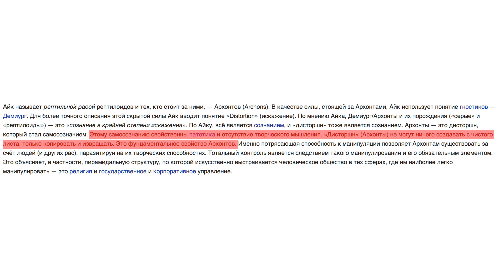Utopia Show (Пародия Скетчунез)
Ютуб захватили рептилоиды? Моргенштерн, Дудь - вы думаете, что это обычные люди? А что если это не так, что если нас обманывают и они являются рептилойдами? Мы решили расследовать этот вопрос, попутно сделав пародия на Утопия шоу, а именно на рубрику топ сикрет от utopia show! Ютуб захватили рептилойды!